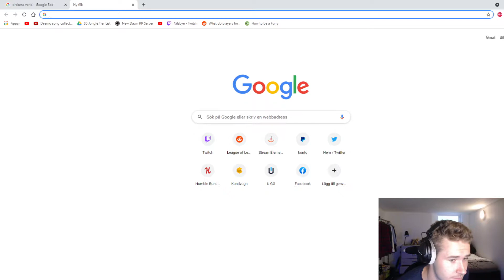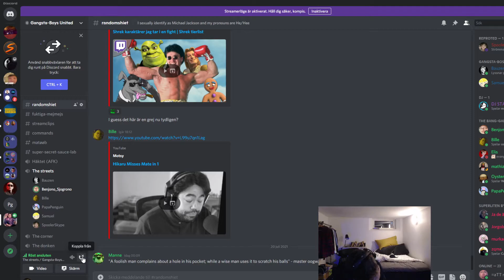Min kompis är en furry...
Bille har en fascination för furries, han behöver hjälp. Swisha 1kr till furry stödlinjen om du hittar numret...